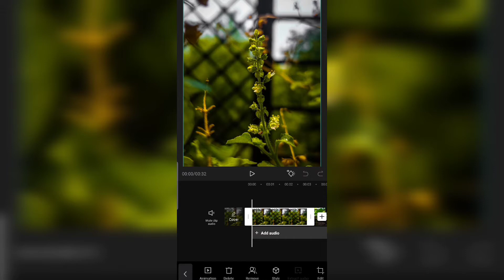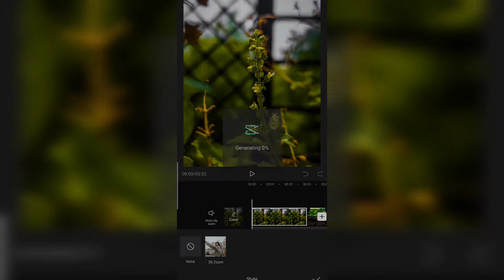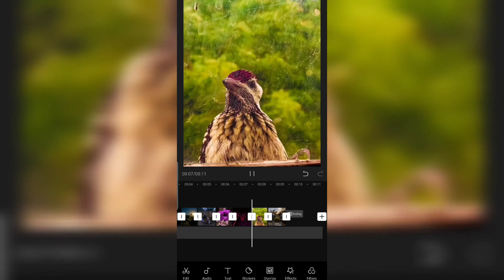how to do 3D zoom trend tutorial | Cannot find style icon | Follow step and you're done ❤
apps used : capcut latest version. securevps (as banned in india )
mobile used : Samsung M51